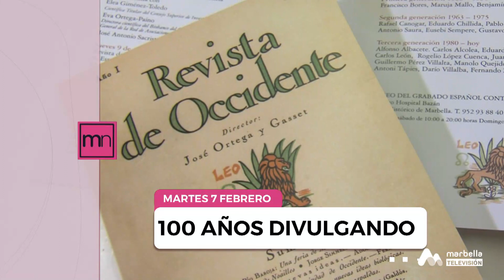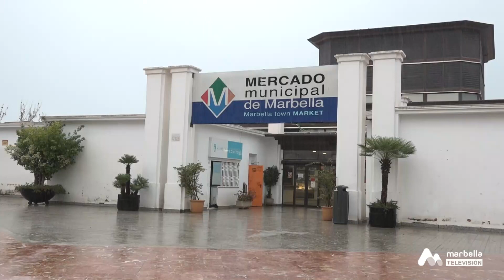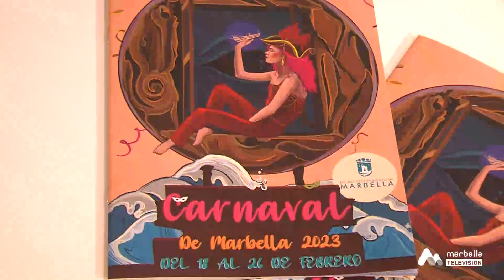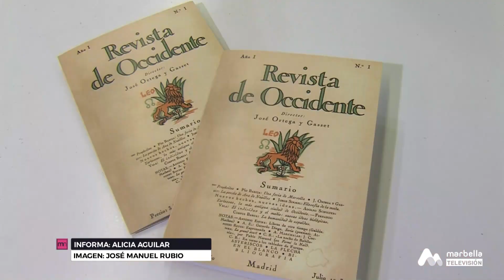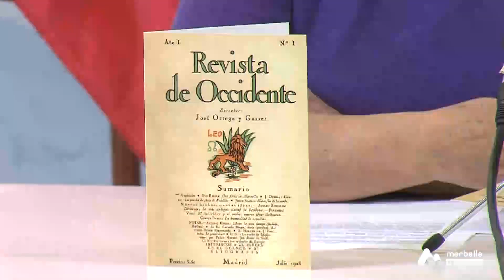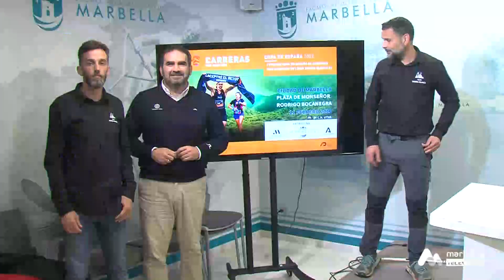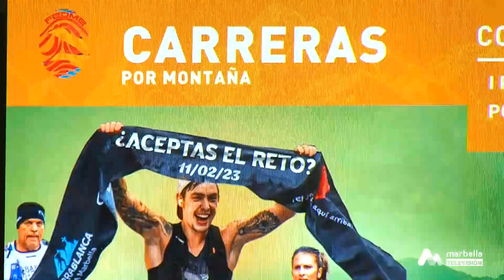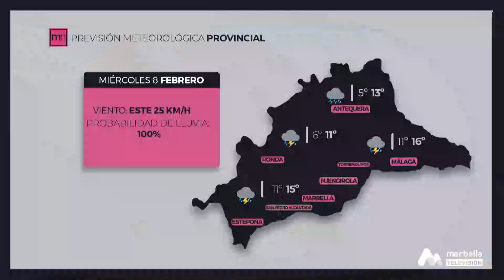MARBELLA NOTICIAS MARTES 7 FEBRERO